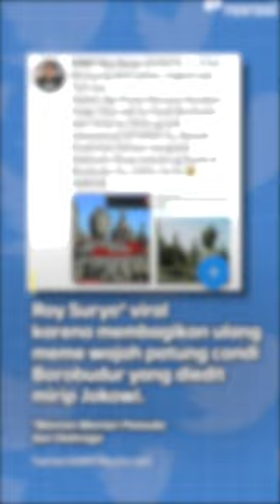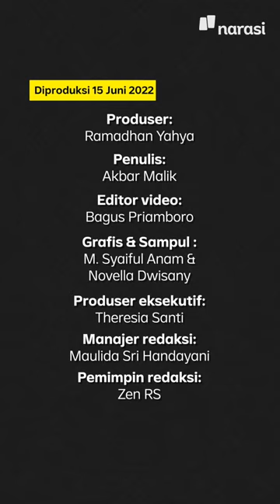Siddhartha Gautama, Pendiri Agama Buddha yang Memenya Di-share Ulang Roy Suryo | Narasi Daily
Kritik sih boleh, tapi jangan asal-asalan juga dan malah nyinggung sana-sini.

Ujung-ujungnya klarifikasi juga kan😌

| Narasi Daily

(Narasi)